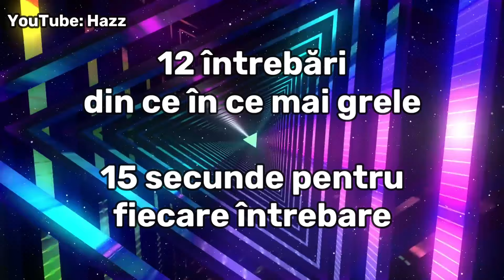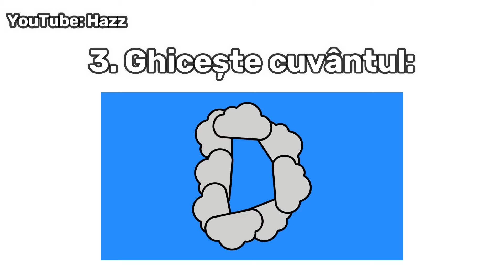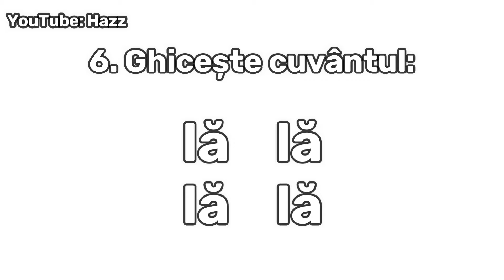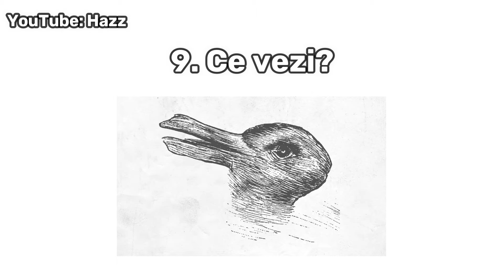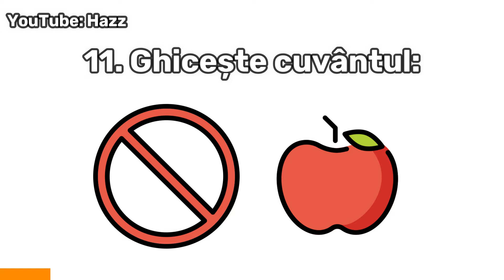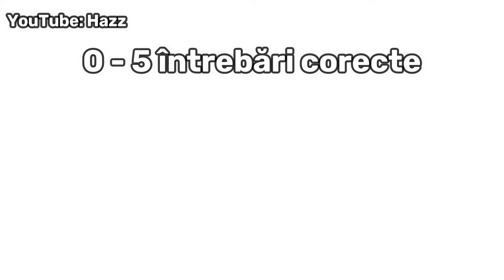Poți ghici cuvântul din emoji? Test de creativitate - Ghicitori cu emoji!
Am pregătit pentru tine 12 puzzle-uri și ghicitori pentru tine cu emojiuri. Trebuie să ghicești cuvântul pentru cât mai multe dintre întrebări. Spre exemplu, 💭🧵 (gând și ac) înseamnă gândac 🐛!

Cu ajutorul acestui test, te ajutăm să determini cât de creativ ești. Dacă ești destul de imaginativ, atunci ți-e ușor să recunoști ce cuvinte se ascund în spatele imaginilor. Dar dacă nu, înseamnă că ai o minte mai logică și matematică. Ai 15 secunde pentru fiecare întrebare. Tu cât de multe știi? COMENTEAZĂ CÂTE CUVINTE DIN EMOJI AI REUȘIT SĂ GĂSEȘTI!

Resurse folosite:
Emoji-uri: Openmoji